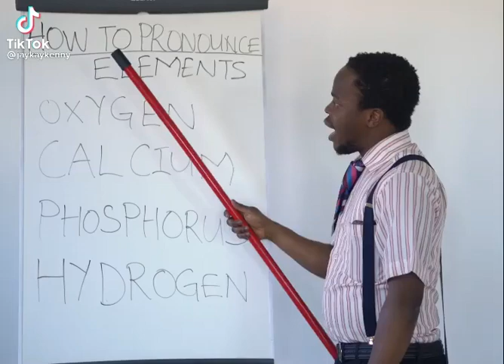How to Pronunciation of English language pronunciationenglish skillofpronuciationConversation Ep16